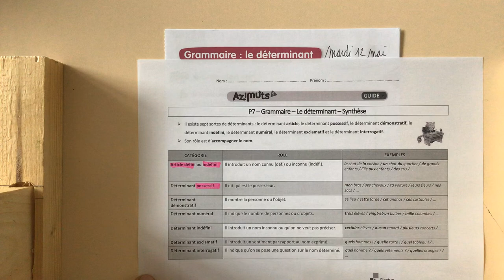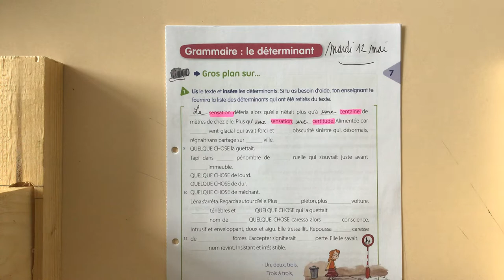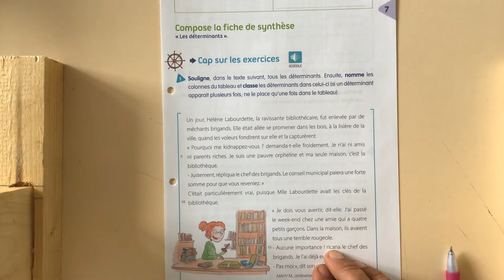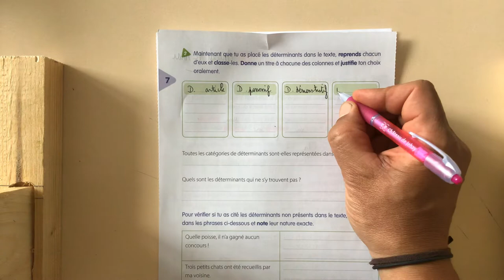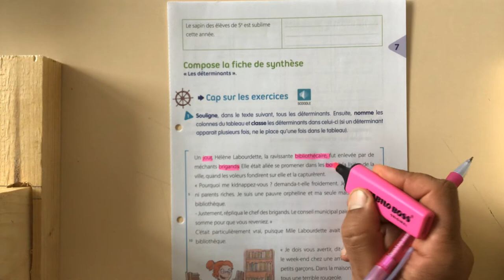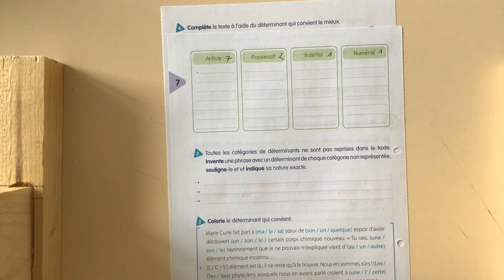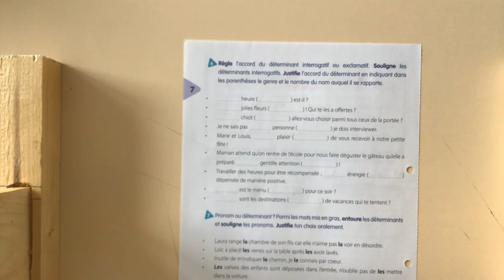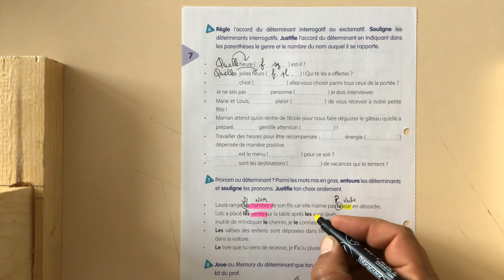Les déterminants / Mardi 12 mai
Utilise ton tableau synthèse pour travailler dans ce chapitre.